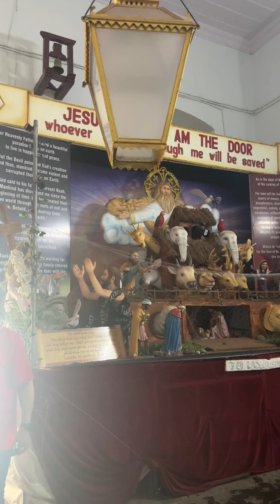Famous Church in Goa || Must visit || Bom Jesus Church